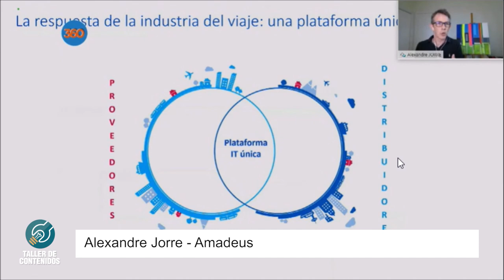Alexandre Jorre - Amadeus